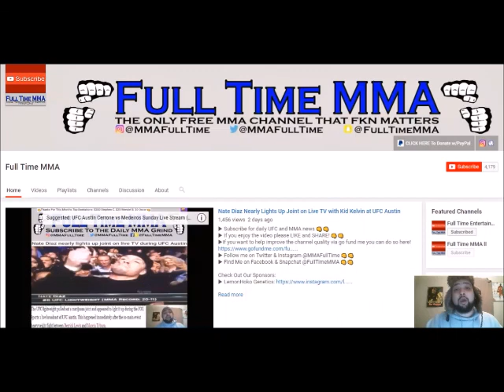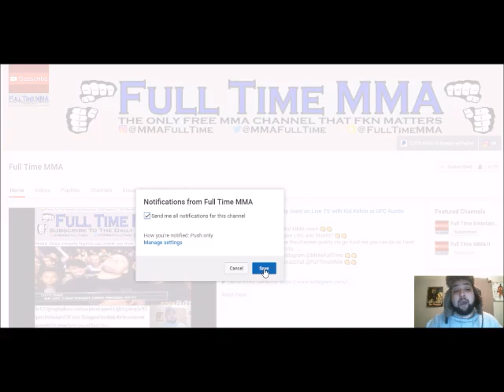FRANCIS NGANNOU VS DERRICK LEWIS UFC 226? NGANNOU FINALLY RESPONDS TO LEWIS CALLOUTS